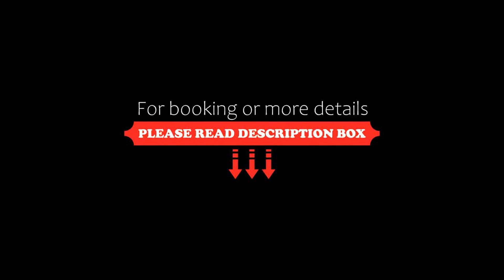The New England Hotel, Boston, UK, United Kingdom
About Property:
Featuring free WiFi, The New England Hotel is situated in Boston. Each accommodation at the 3-star hotel has city views, and guests can enjoy access to a restaurant and to a bar.
At the hotel, all rooms are equipped with a wardrobe and a flat-screen TV. At The New England Hotel rooms come with bed linen and towels.
Skegness is 30 km from the accommodation, while Peterborough is 48 km from the property. The nearest airport is Humberside Airport, 70 km from The N...
Property Type: Hotel
Address: 49 Wide Bargate, Boston, PE21 6SH, United Kingdom
Searching For
1. The New England Hotel - Boston - UK - United Kingdom
2. The New England Hotel - Boston - UK - United Kingdom Address
3. The New England Hotel - Boston - UK - United Kingdom Rooms
4. The New England Hotel - Boston - UK - United Kingdom Amenities
5. The New England Hotel - Boston - UK - United Kingdom Offers and Deals
Audio Credit:
Track Title: Blank Slate
Artist: VYEN